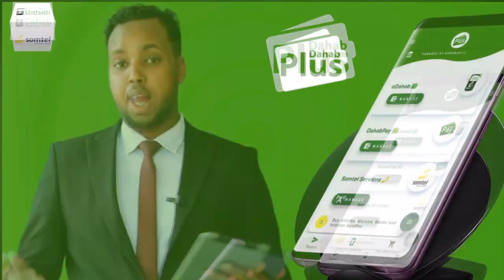HOOYO FAADUMO '' XAALADIISA WAXA LAY SHEEGAY IN AAN DALKA WAXBA LAGAGA QABAN KARIN ''